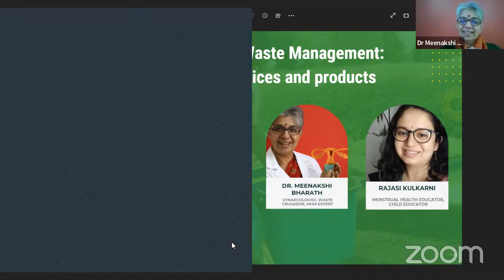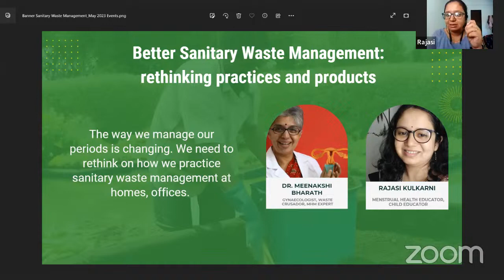Better Sanitary Waste Management : Rethinking Practices and Products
This is a Webinar on how we must re-think and better our sanitary waste management generated in urban environments. This session, talk about practical aspects of menstruation - right from how we dispose of our pads to how the infrastructure needs to be inside washrooms for all genders. Listen to Dr. Meenakshi Bharath and Rajasi Diwadkar-Kulkarni who elaborate and explain the nuances of sustainable menstruation.

The session was conducted on 27th May 2023, 11 am to 12 pm (IST), as part of recognizing Menstrual Hygiene Day.

This session is ideal for architects, town planners, developers, housing complex committees and aspiring students who wish to know more about Sanitary Waste Management.